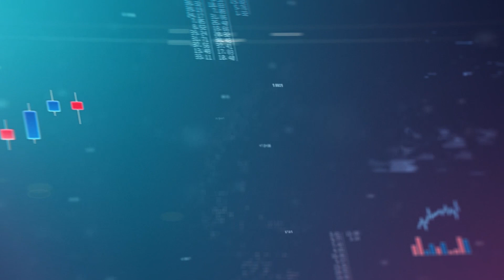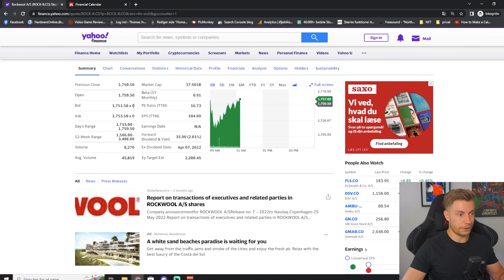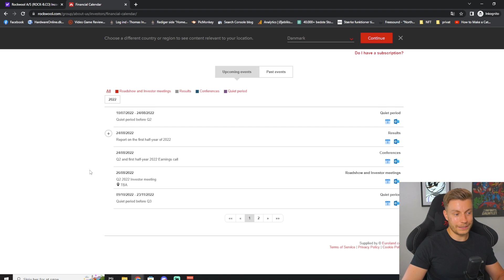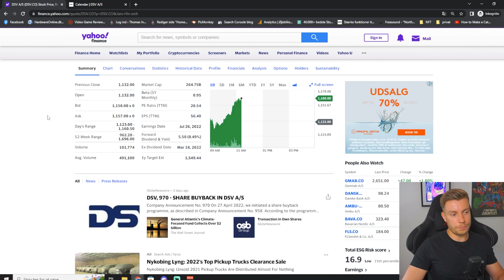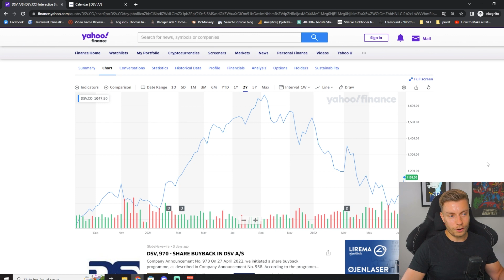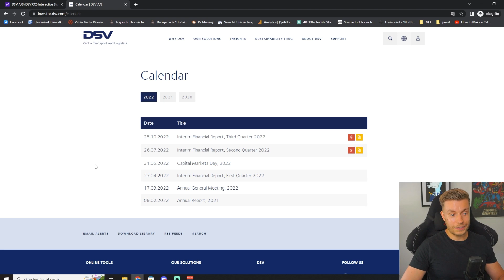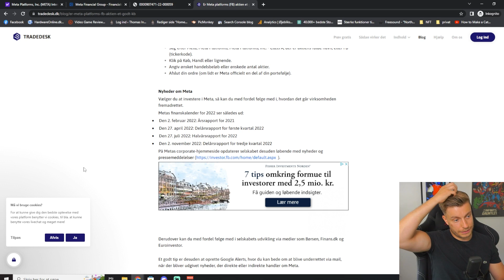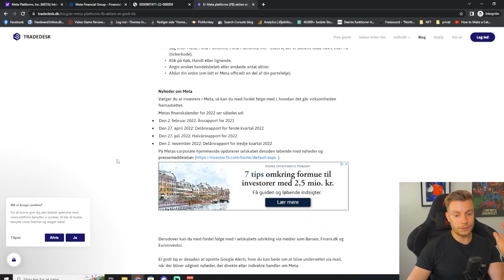3 aktier i stort fald - oplagte opkøbsmuligheder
3 Aktier som er faldet meget i værdi, præsenteres i denne video. Alle aktier synes jeg har gode kvaliteter, og er nogle jeg selv tilføjer til min egen liste over mulige opkøbsmuligheder.

Tidsinterval
0:00 intro
1:40 1. Aktie
4:00 2. Aktie
7:20 3. Aktie